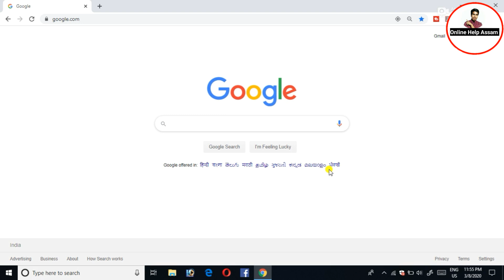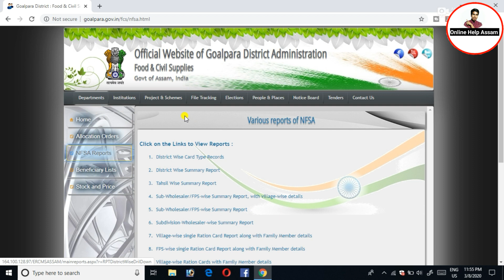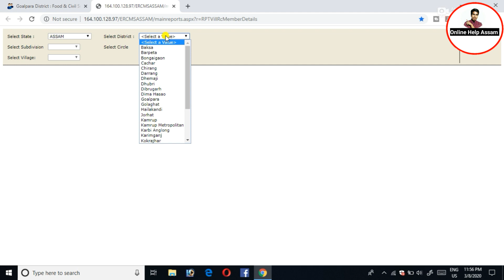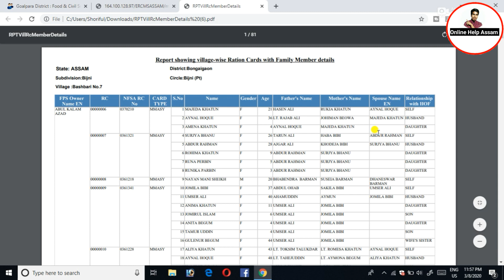NRC ৰ বাবে প্ৰয়োজনীয় নথি Ration Card Download কৰক//How To Check Ration Card Status//OnlineHelpAssam